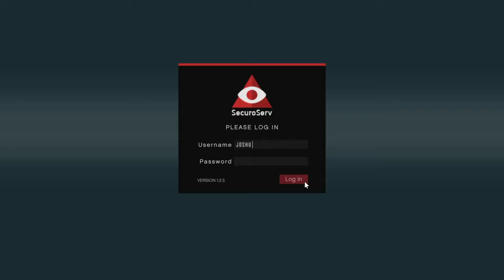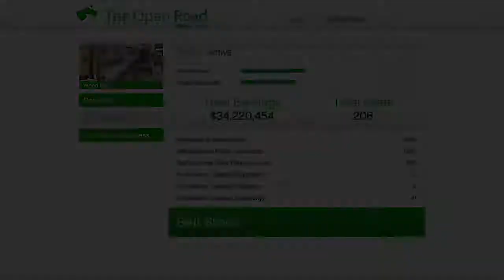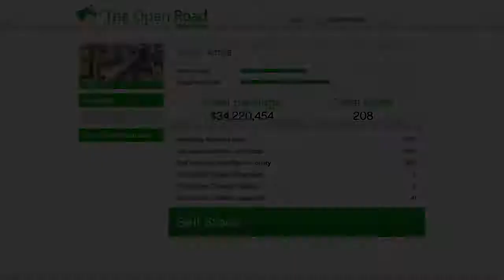Another Rockstar games rip off moment...